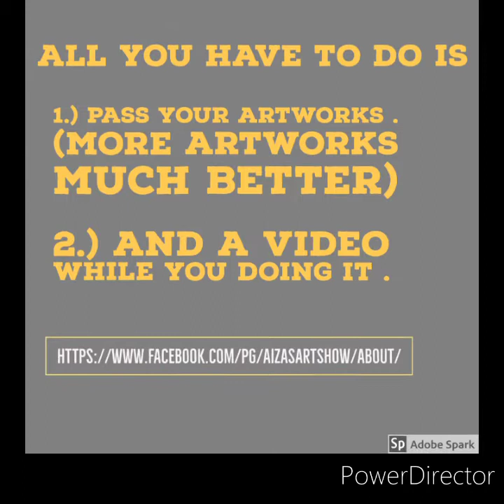How to draw cartoon doreamon easily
Sa lahat NG gusto maFeature Ang mga Artworks. Magpasa Lang po kayo dito sa along page .